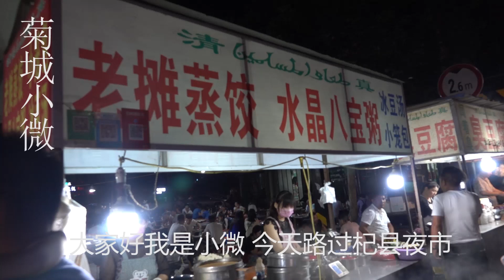开封夜市蒸饺摊，50斤大桶装满羊肉馅，10块钱15个，一份够俩人吃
"我们的目的是分享美味食品的制作过程，所有食材的获取和使用都符合道德和法律原则。" 河南大姐摆地摊10年，大馅羊肉蒸饺10块一笼，现包现卖深夜还有人吃